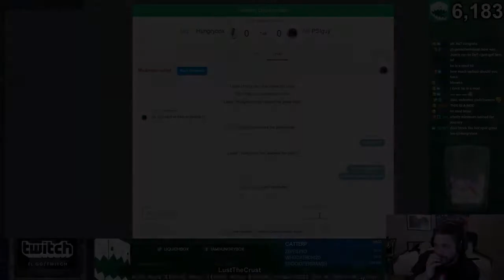Hbox missed the rest into DQ | Daily Smash Ultimate Highlights #339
[00:00] #1 Hungrybox: Hbox missed the rest into DQ (250 views on Apr 28 2020)

[00:28] #2 Hungrybox: MR. 6K PLAYING IN "MEGA SMASH MONDAYS" WIFI TOURNEY @8PM EST! hboxStonks + ISOLATION AND CHILL DAY: 45 !jukebox (109 views on Apr 28 2020)

[00:54] #3 NairoMK: . (66 views on Apr 27 2020)

[01:11] #4 BigBenGold: BD is nuts (64 views on Apr 27 2020)

[01:20] #5 NevReign: cleaaaaan (63 views on Apr 27 2020)

[01:43] #6 itsmeAWestin: PK FLASH BROKEN (61 views on Apr 28 2020)

[02:00] #7 frenchtutor_: my SON (57 views on Apr 27 2020)

[02:23] #8 CosmosZR: asd (55 views on Apr 27 2020)

[02:51] #9 zenyoux: Zenyous Experience from Mariocord  (53 views on Apr 27 2020)

[03:17] #10 BestNess_: INVALID RUN (51 views on Apr 27 2020)

[03:44] #11 KrebsTLegend: 02deathdair (42 views on Apr 27 2020)

[04:19] #12 BigBenGold: Ryan Moment 2: Electric Boogaloo (38 views on Apr 27 2020)

[04:50] #13 MoS_Shadow9: Poiris is cool  (37 views on Apr 27 2020)

[05:07] #14 TWICE_Ny: Appa's a savage (33 views on Apr 27 2020)

[05:32] #15 TheEvangelionGaming: Double Spike (32 views on Apr 27 2020)

[05:48] #16 TeamRegenGG: clutch (31 views on Apr 27 2020)

[06:48] #17 Vallu111: a (31 views on Apr 27 2020)

[07:02] #18 frumpleow: What Beats Ganon? (27 views on Apr 27 2020)

[07:32] #19 BestNess_: Very good luigi gameplay (26 views on Apr 27 2020)

[08:32] #20 NairoMK: Drill Suicide (22 views on Apr 27 2020)

[08:43] #21 CharliedakingCereza: Robbery??? (22 views on Apr 27 2020)

[08:54] #22 pgESAM: YO ESAM (21 views on Apr 27 2020)

[09:20] #23 NairoMK: Insane 0 to death (20 views on Apr 28 2020)

[09:50] #24 sockotime: You think I was born yday? (20 views on Apr 27 2020)

[09:57] #25 TheEvangelionGaming: seth brought it back (20 views on Apr 27 2020)

[10:23] #26 CONEY: my first kiss with coney : ) (20 views on Apr 27 2020)

[10:54] #27 AFWagers: thanks afw (20 views on Apr 27 2020)

[11:14] #28 Hungrybox: From way downtown (19 views on Apr 28 2020)